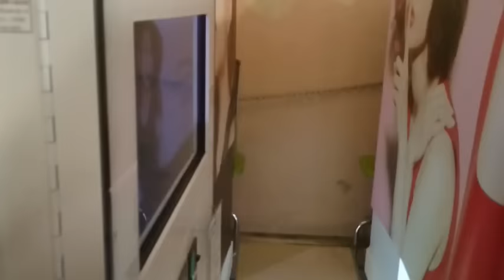プリクラでつり目やたれ目をしても大きく撮れるのか実験！！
最近のプリクラは
目が大きくなるので、
どんな目でも大きくなるのかを